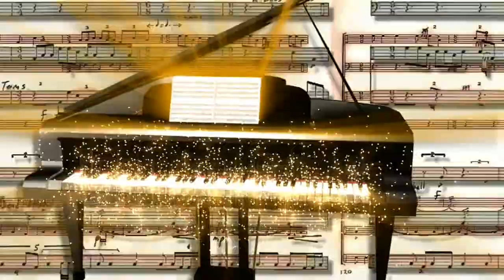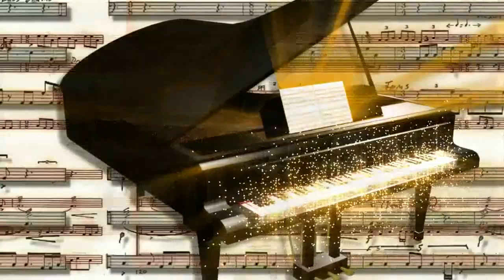ANiS - carlsonnd Relaxing For Two